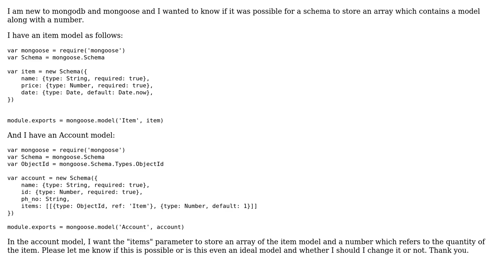Can I store an array which contains a model and number in Mongoose?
With thanks & praise to God, and with thanks to the many people who have made this project possible! | Content (except music & images) licensed under CC BY-SA | Music | Images & others | With thanks to user Dark Byte user Basit and the Stack Exchange Network Trademarks are property of their respective owners. You are responsible for your own actions.